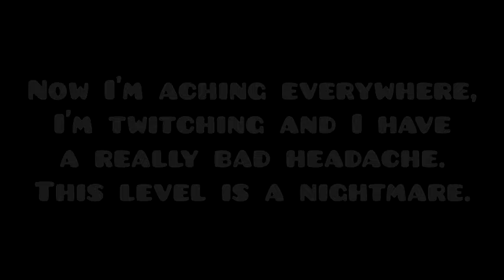So painful... | Windy Circles Progress #1 (92%) | Geometry Dash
This is so painful...